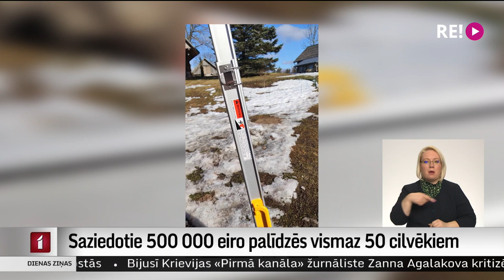Saziedotie 500 000 eiro palīdzēs vismaz 50 cilvēkiem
Pērnā gada nogalē sabiedrisko mediju ziedojumu akcijā “Dod pieci!” saziedoja pusmiljonu eiro cilvēkiem ar invaliditāti. Apritējuši trīs mēneši, un ir noslēgti 50 sadarbības līgumi par palīdzības sniegšanu. Kādam tiks jauna uzbrauktuve pie mājas, bet kāds jau saņēmis jaunus pārvietošanās ratus.